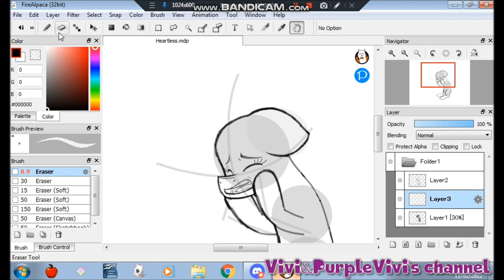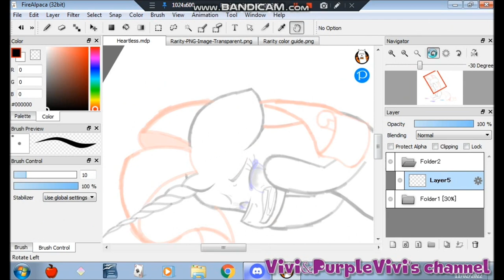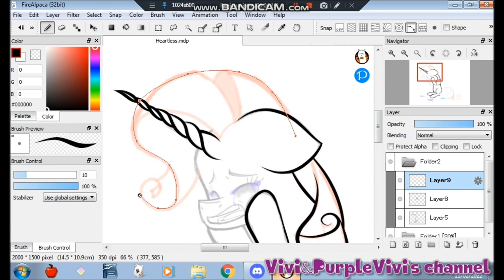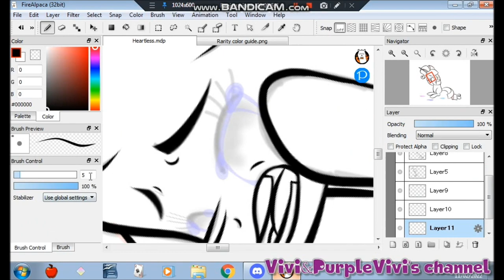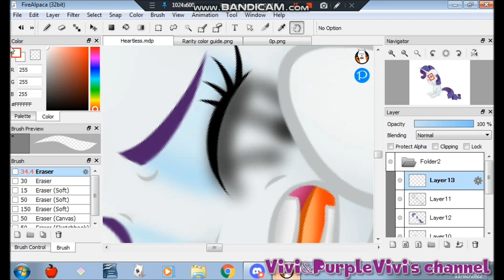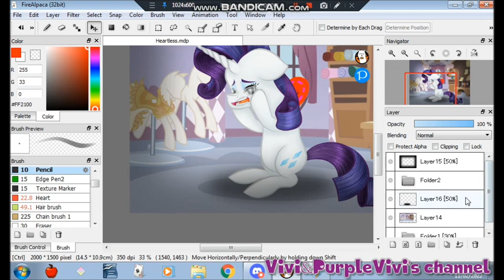[13+] Heartless (MLP) - SpeedPaint -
I wanted to let off steam by drawing the emotions I was feeling at that moment. I hope that in the future I will be better. Hope you like it ^^

INFORMATION

OCs: Rarity from My Little Pony Friendship is Magic by Hasbro

PROGRAM:
FireAlpaca
Bandicam
MovieMaker

STATUS:

Request: Open

Vivi&PurpleVivi's channel#7158